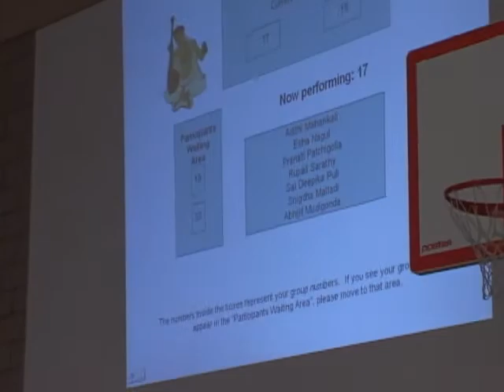Portland Aradhana 2010 Item 17.wmv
Portland Aradhana 2010 Item 17 - Adithi Mahankali, Esha Nagul, Pranati Patchigolla, Rupali Sarathy, Sai Deepika Puli, Snigdha Malladi, Abhijit Mudigonda (Mridangam) - Video by Gidu Sriram